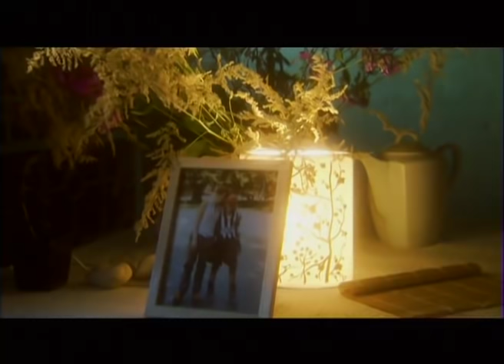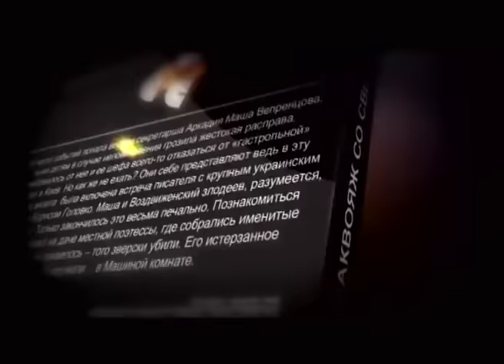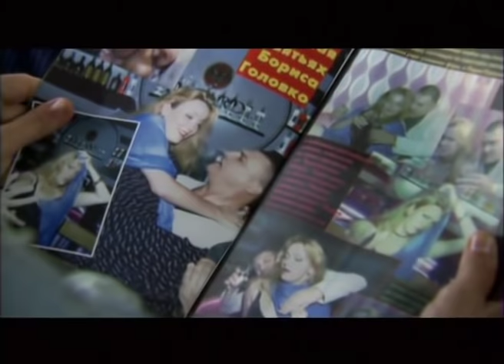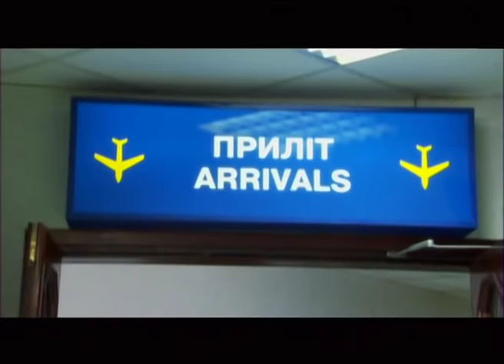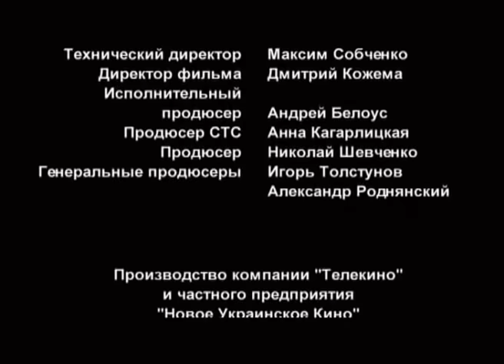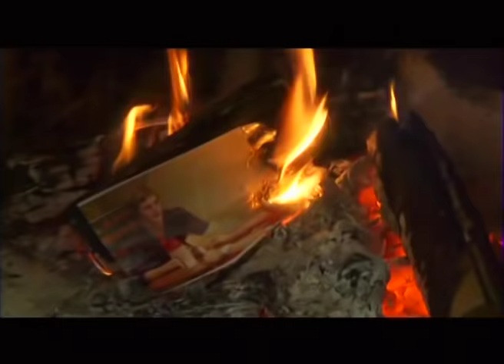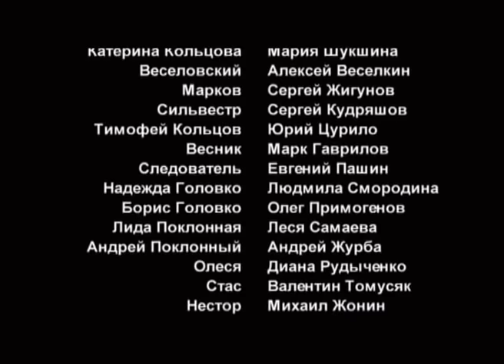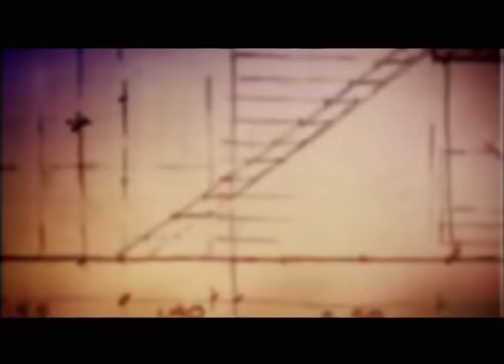РУССКИЙ ДЕТЕКТИВ ПО РОМАНУ Т. УСТИНОВОЙ! Саквояж со светлым будущим. Серии 1-4. Русский детектив.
Писателю Дмитрию Родионову детективные истории удаются легко. Мог ли он подумать, что подобное случится с ним самим? Аркадий Возвиженский, которого его поклонники знают под литературным псевдонимом «Дмитрий Родионов», оказывается, замешан в историю, соответствующую всем канонам криминального жанра: с угрозами и убийством. В пекло событий попадает и преданная писателю секретарша Маша Вепренцева, сыну которой в случае неповиновения угрожает жестокая расправа. От Аркадия и Маши требуют отменить «гастрольную» поездку в Киев, затеянной издательством ради рекламной компании нового книги Родионова. Однако зловещий звонок никак не меняет планов писателя и его помощницы. О чем им вскоре приходится горько пожалеть.